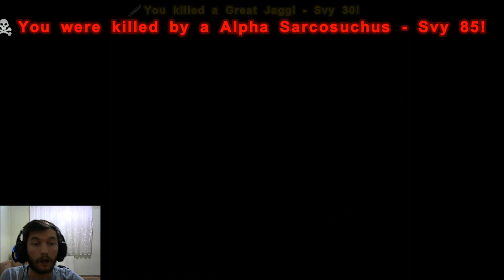Prestigious Evcilleştirme | Ark Monster #3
Monoton hayatımıza biraz renk katmak adına Efsane Modlar deneyeceğiz :)